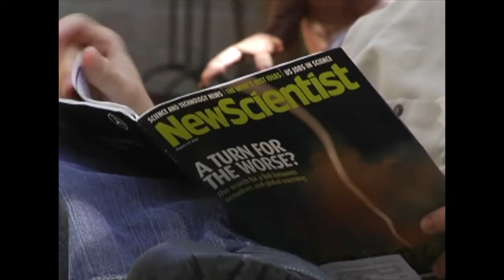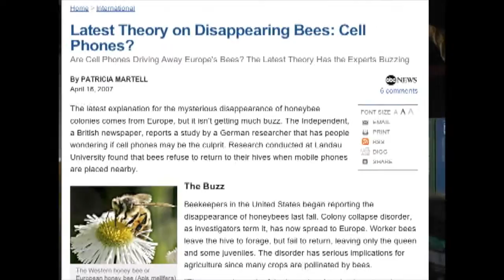Tour Jim's Personal World by Action Thriller Author James Rollins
#1 New York Times bestselling author, James Rollins, gives a personal tour of his veterinary clinic where he worked while he wrote his first novels and discusses the ideas that help him create his novels.